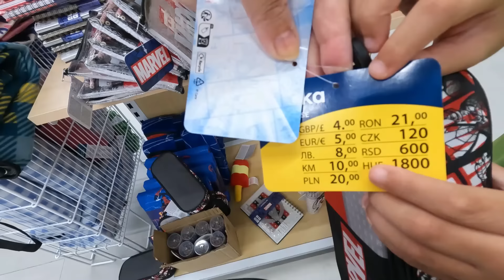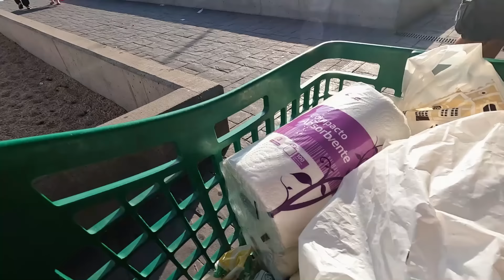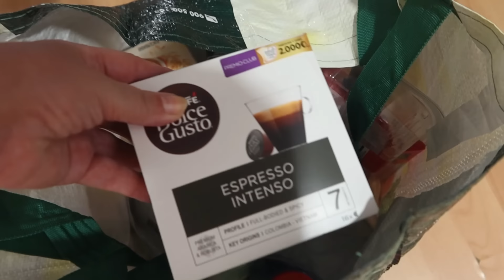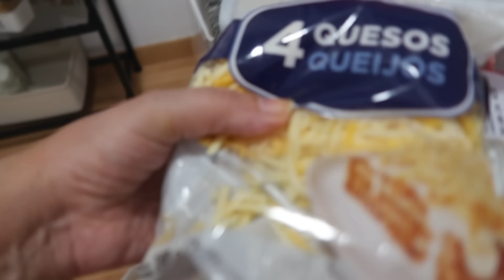TRISTE NOTICIA 😭 | NOS Preparamos con IAN + CREO que me ENTENDEREIS 💓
Hola MI GENTE!
EN EL VLOG DE HOY, COMPARTIMOS UNA TRISTE NOTICIA 😭 | NOS Preparamos con IAN, POCO A POCO LE VAMOS COMPRANDO SUS COSAS PARA ESTE AÑO ESCOLAR + CREO que me ENTENDEREIS LAS QUE OS GUSTA DECORAR COMO A MI